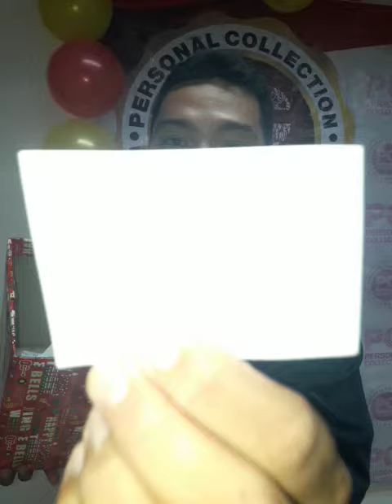Be a Personal Collection Member NOW!